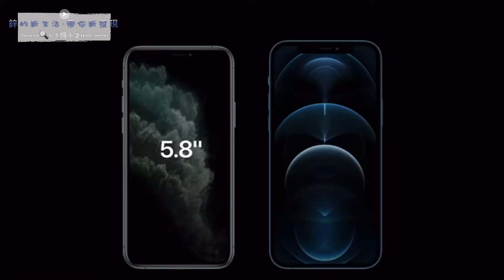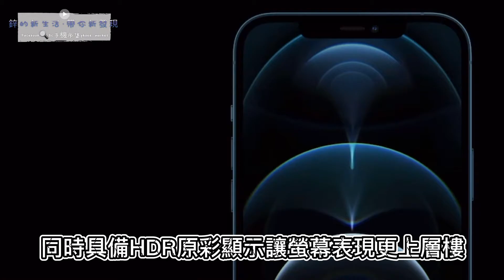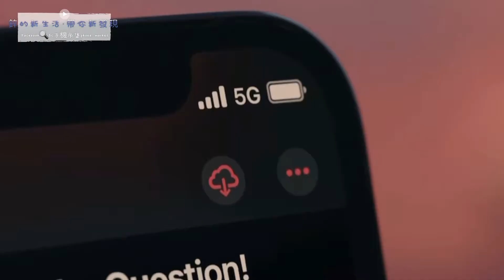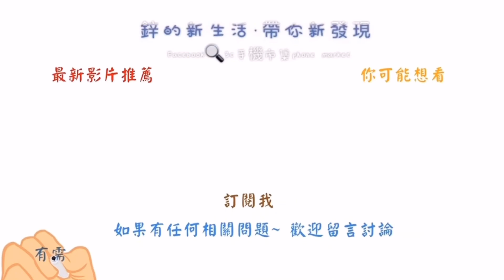【介紹】2020 新iphone 12 pro 4分鐘了解規格 聽說這次缺到爆 現貨加價賣最多+5000?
歡迎觀看我的頻道，我的頻道專門為您介紹展示手機相關資訊，及手機配件週邊商品，如果你覺得我提供的影片對你來說有幫助的話，請你訂閱我，我會不定期的更新影片！
這集影片是【介紹】2020 新 iphone 12 pro 4分鐘了解規格 聽說這次缺到爆 現貨加價賣最多+5000?
影片段落:
0:00 【介紹】2020 新 iphone 12 pro 4分鐘了解規格 聽說這次缺到爆 現貨加價賣最多+5000?
0:20 頻道廣告
0:31 2020年apple發表會發表發表了iphone 12 pro
0:52 iphone12pro 螢幕、螢幕顯示器介紹
1:40 iphone12pro 顏色、容量介紹
1:55 iphone12pro 軟硬體介紹
3:05 iphone12pro 販售價錢、發售日期
3:20 感謝觀看 請記得訂閱我的頻道

 Apple iPhone 12 Pro 功能特色
◎ iOS 14 作業系統
◎ 6.1 吋 2,532 x 1,170pixels 解析度超 Retina XDR 顯示器（OLED 螢幕）
◎ A14 仿生晶片
◎ 128GB、256GB、512GB ROM
◎ 1,200 萬畫素 + 1,200 萬畫素 + 1,200 萬畫素主鏡頭、1,200 萬畫素前鏡頭
◎ 5G 上網、Wi-Fi 6、藍牙 5.0、NFC
◎ IP68 防水防塵
◎ 支援杜比視界錄製、夜間攝影、智慧型 HDR 3 模式
◎ 全新 OIS 影像穩定、光學雷達掃描儀
◎ Face ID 臉部辨識
◎ 支援有線快速充電、15W MagSafe 無線充電、7.5W Qi 無線充電
◎ 採用 Lightning 連接埠

推薦的周邊商品:
SUPREME GLASS iPhone12系列 2.75D 全透明 SkyView 聽筒防塵網
▶別錯過更多相關影片:
超狂的 iPhone 各系列防水測試 ! iPhone到底哪些型號經得起考驗? 泡可樂、泡牛奶、泡清潔劑竟然還活著 ?

這次的IPhone 11pro Max 金色到底好看嗎？是你會買嗎？

到底i Phone 11 pro max夜幕綠到底長怎樣?為什麼這麼多人搶著要!

開箱2019年新款Apple iPhone大家最好奇也最流行的iPhone 11淡綠色 這次有什麼變化呢?

▶新的新生活帶你新發現 ✪其他平台更精彩✪
有任何相關手機資訊問題歡迎留言詢問我^^